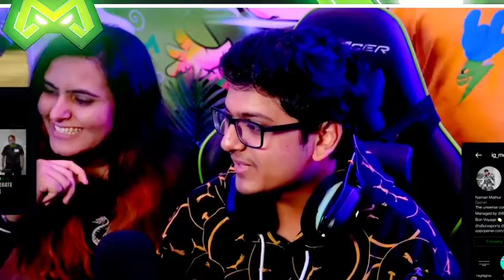Mortal & Raven Met After year 😊|Mortal Ravan Together🤩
soul bgmi goblin mortal soulvsgodlike soulgodl godlsoul soul mortalpubg mobileMortal and Raven Togethermortal and ravenMortal love raven8bitS8ulmortal pubgbgmi gameplaypubg mobile gameplaygodlike vs soulgodlike vs xsparkgodlike esportsGodliketsmGodlike vs tsm controversyTsm ninja pan shadowjonathanTsm Blaze insta account deletescoutjonathan gamingTsm Ninja UnFollow Jonathan